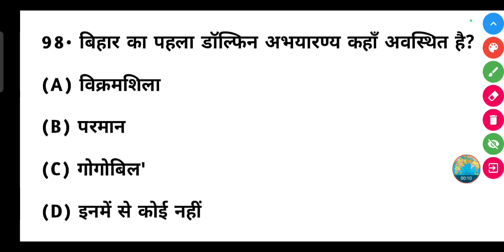बिहार का पहला डॉल्फिन अभयारण्य कहाँ अवस्थित है? | Bihar ka pahla dolphin abhyaranya kahan sthit hai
बिहार का पहला डॉल्फिन अभयारण्य कहाँ अवस्थित है? | Bihar ka pahla dolphin abhyaranya kahan avasthit hai